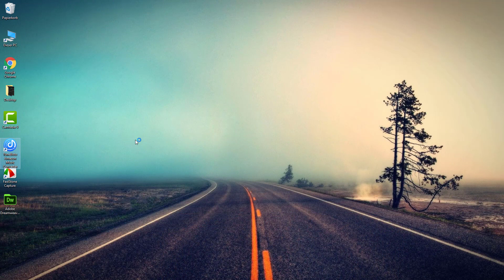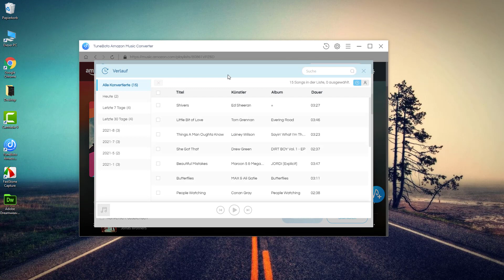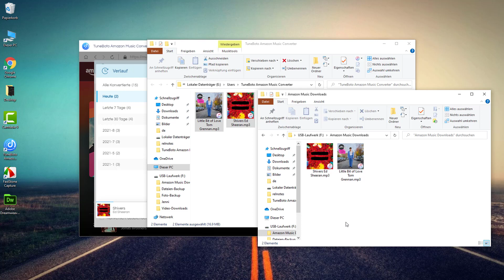Amazon Music auf USB speichern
In diesem Video werde ich Ihnen zeigen, wie Sie Amazon Music herunterladen und auf USB-Stick speichern. Mehr Infos

TuneBoto Amazon Music Converter ist eine Aufnahme- und Konvertierungssoftware. Mit diesem Tool können Sie Songs von Prime Music und Amazon Music Unlimited aufnehmen und in das MP3/WAV/FLAC/AAC/AIFF-Format konvertieren. Anschließend können Sie Ihre Lieblingssongs von Amazon Music auf jedes Gerät übertragen.

Schritt-für-Schritt-Anleitung:
Schritt 1: TuneBoto auf dem PC starten
Schritt 2: Ausgabeeinstellung auswählen
Schritt 3: Songs von Amazon Music hinzufügen
Schritt 4: Die Schaltfläche „Konvertieren“ klicken
Schritt 5: Amazon Music auf einen USB übertragen